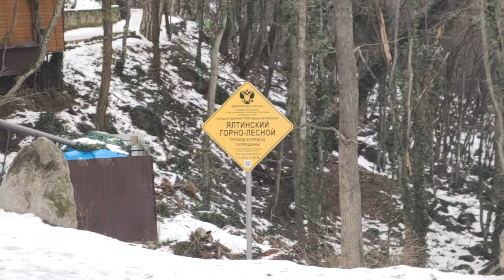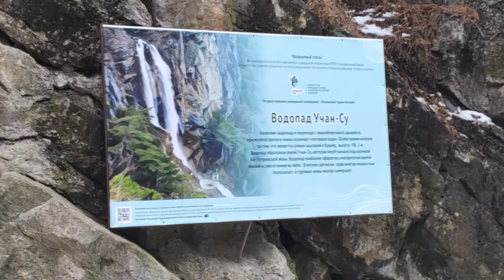Выходной в Ялте: Водопад Учан-Су, набережная Ялты, Канатная дорога...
День рождения Тани Матвиенко: Водопад Учан-Су, набережная Ялты, Канатная дорога...